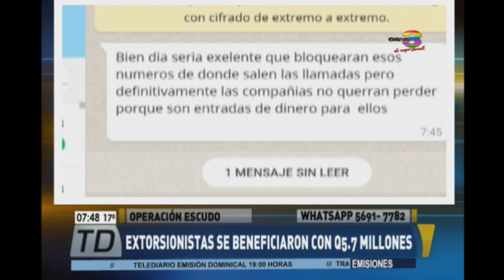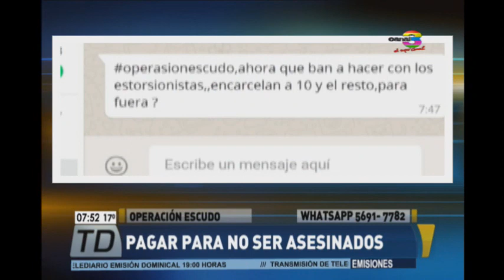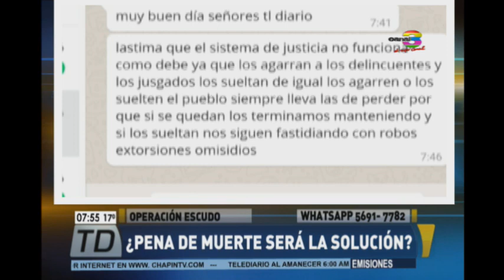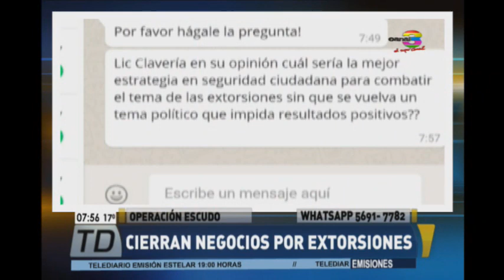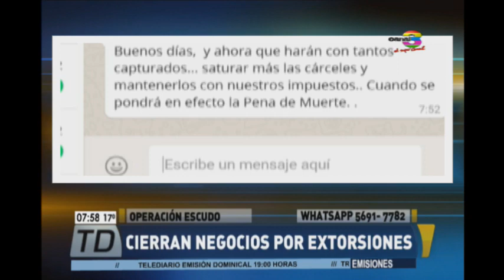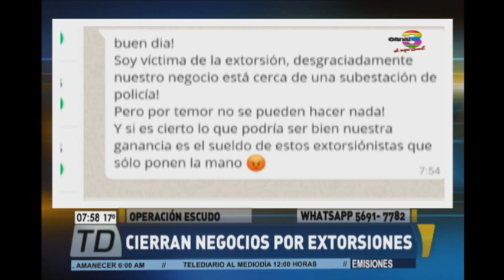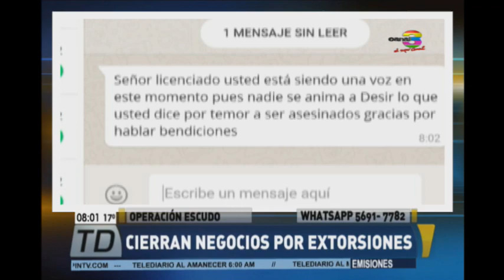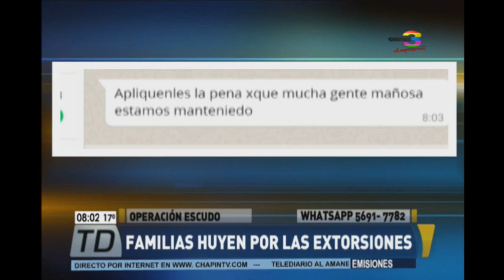Resultados tras Operación Escudo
El mega operativo realizado ayer en 18 departamentos del país, el cuál incluía 300 allanamientos, dio como resultado un gran número de capturas durante la jornada. Extorsionistas capturados se habrían beneficiado con 5.7 millones de quetzales